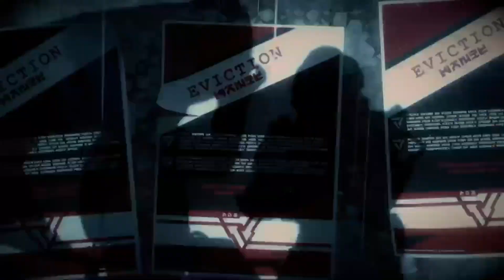Killzone playthrough pt 1